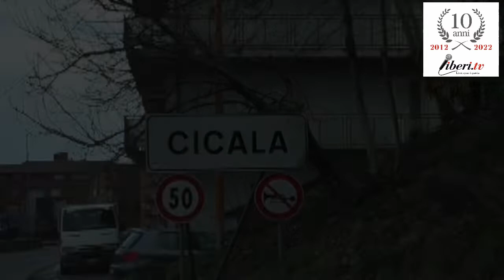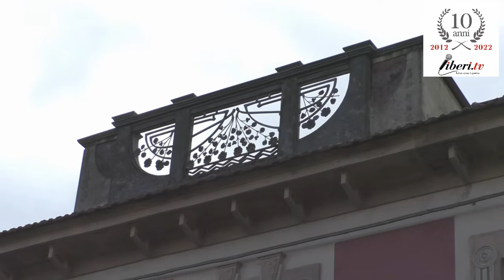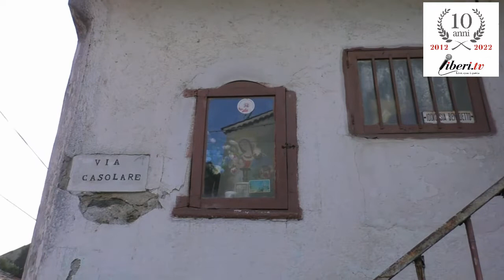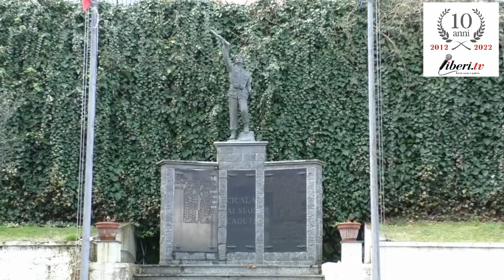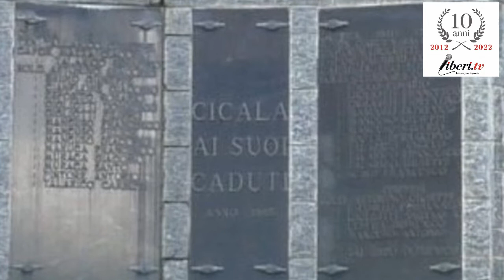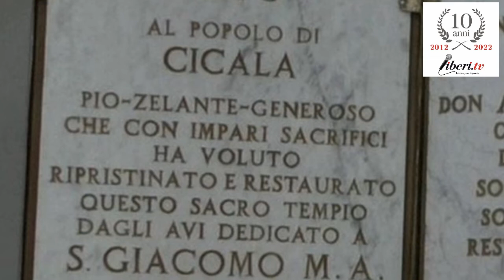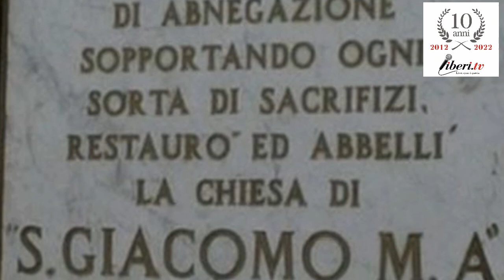Passeggiando dentro Cicala (Cz)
Passeggiando dentro Cicala (Cz) - Documentario registrato da Antonio Abbruzzese a settembre 2021 - Montaggio Gianni Colacione